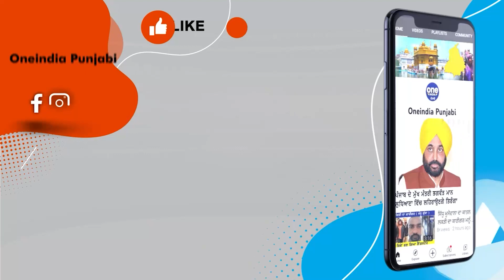ਰਿੰਕੂ ਤੋਂ ਬਦਲਾ ਲੈਣ ਮੈਦਾਨ ਏ ਜੰਗ ‘ਚ ਉਤਰਣਗੇ CM ਮਾਨ? ਕੀ ਜਲੰਧਰ ਤੋਂ AAP ਦੇ ਉਮੀਦਵਾਰ ਹੋਣਗੇ CM ਮਾਨ ?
ਰਿੰਕੂ ਤੋਂ ਬਦਲਾ ਲੈਣ ਮੈਦਾਨ ਏ ਜੰਗ ‘ਚ ਉਤਰਣਗੇ CM ਮਾਨ?
ਕੀ ਜਲੰਧਰ ਤੋਂ AAP ਦੇ ਉਮੀਦਵਾਰ ਹੋਣਗੇ CM ਮਾਨ?
ਕੀ ਰਿੰਕੂ ਖਿਲਾਫ ਚੰਨੀ ਤੇ ਮਾਨ ਨੇ ਮਿਲਾਇਆ ਹੱਥ?